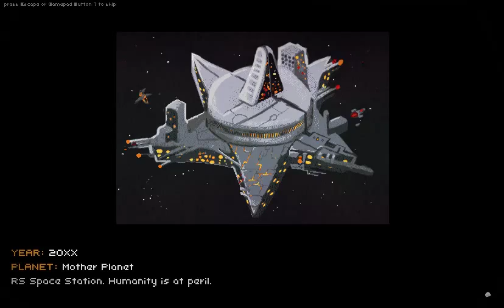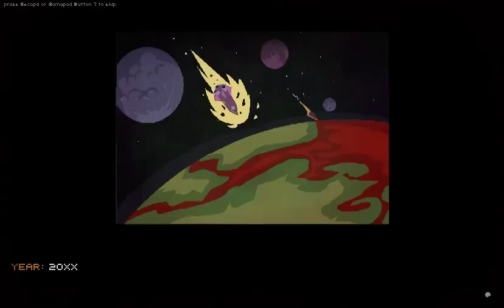Let's Play Out There Somewhere [Episode 1]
In this Let's Play series, we take a look at Out There Somewhere; a platformer with a twist by MiniBoss